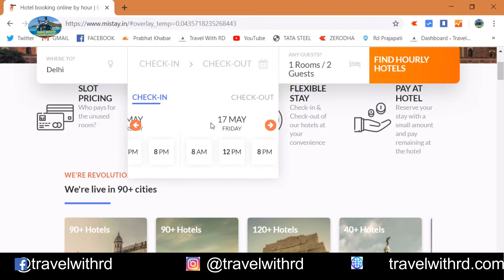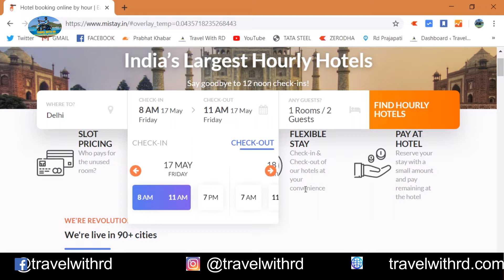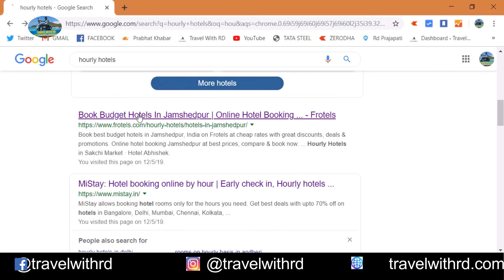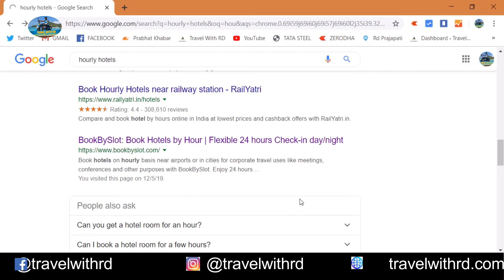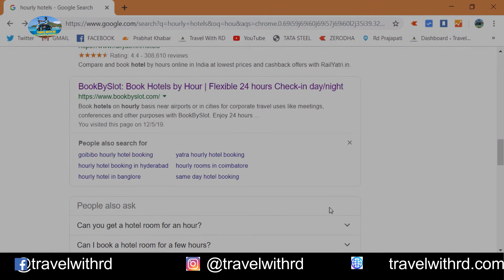Hourly Hotels Booking | Mi Stay | Frotels | Book By Slot घंटो के हिसाब से होटल बुकिंग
Now you can book hourly hotels that means you don't have to pay for the full day if you need only a few hours stay.
घंटो के हिसाब से होटल बुकिंग